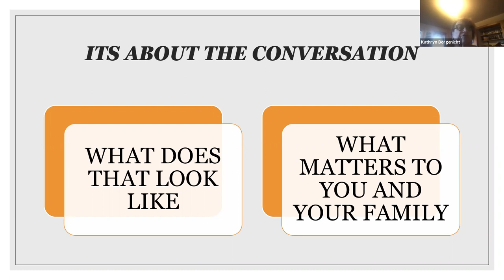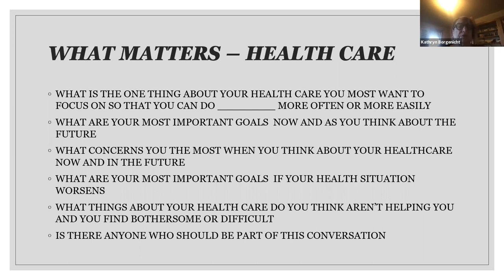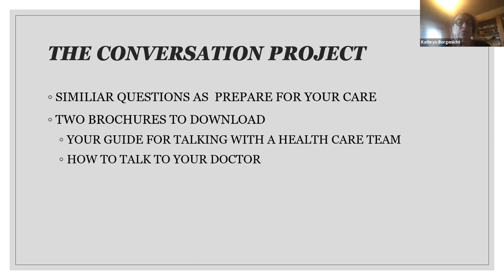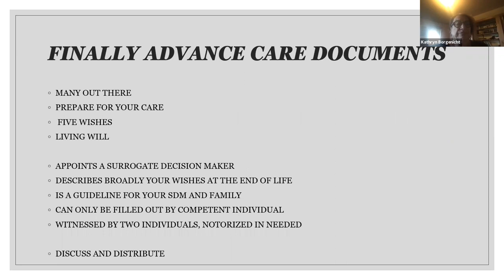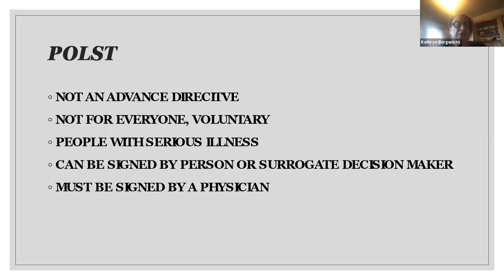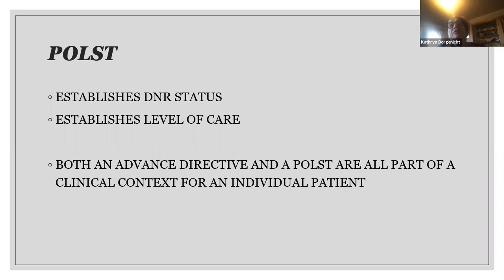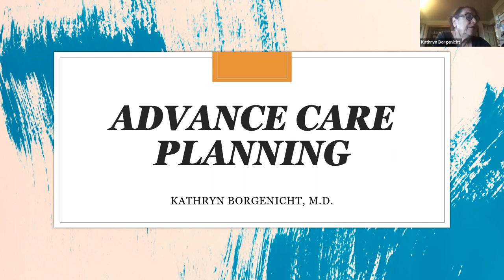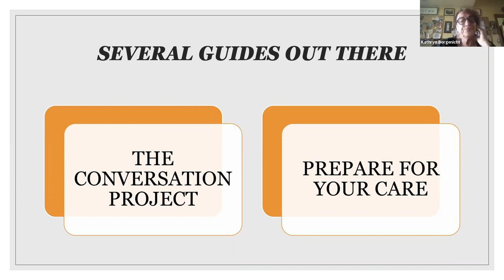Billings Community Coalition August 2021 Meeting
Billings Community Coalition monthly meeting. Recorded by Mountain-Pacific Quality Health on August 26, 2021.